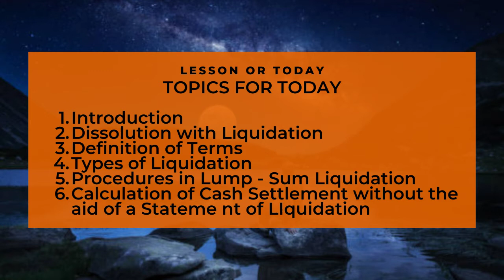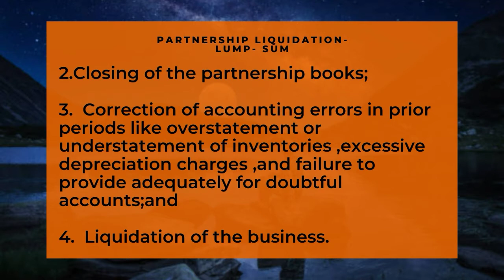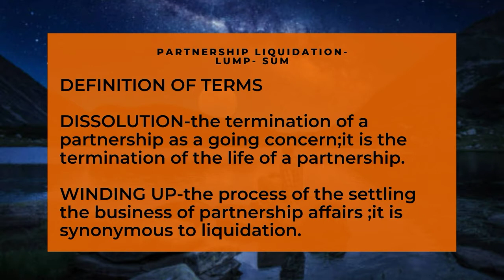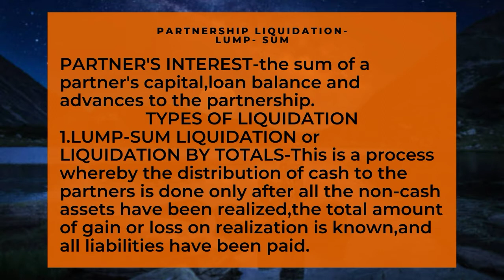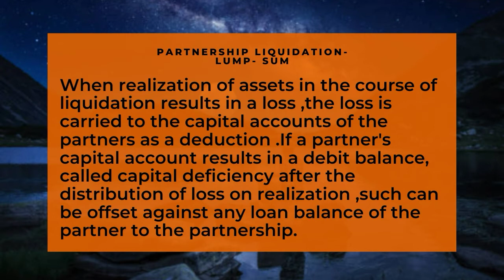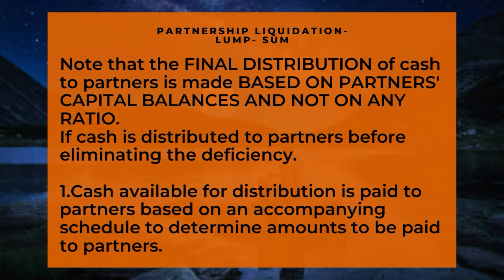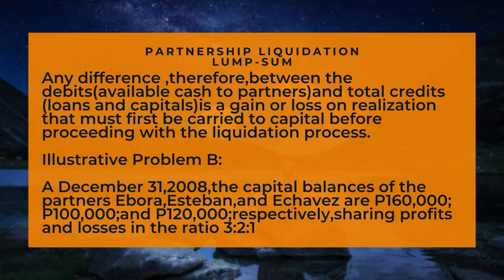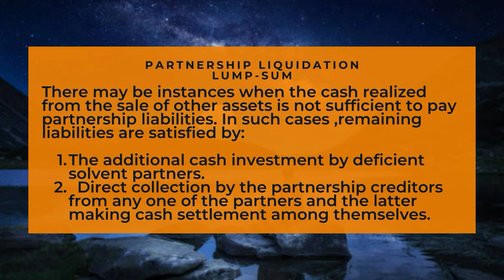DISSOLUTION WITH LIQUIDATION - Part 1 - JULIET YOUNG TV - ACCOUNTING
PARTNERSHIP LIQUIDATION - LUMP-SUM - PART 2

PARTNERSHIP LIQUIDATION - LUMP-SUM - PART 1
TOPICS
1. Introduction
2. Dissolution with Liquidation
3. Definition of Terms
4. Types of Liquidation
5. Procedures in Lump-Sum Liquidation
6. Calculation of Cash Settlement without the aid of a Statement of Liquidation